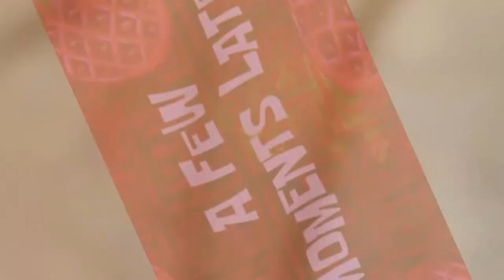How To Reduce Hip Fat for beginner ||classic tamizha fitness